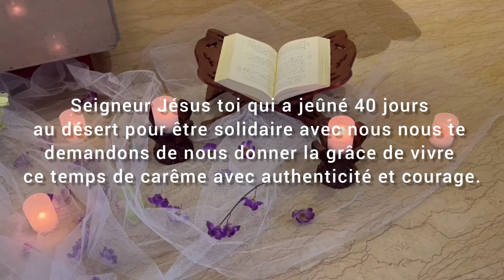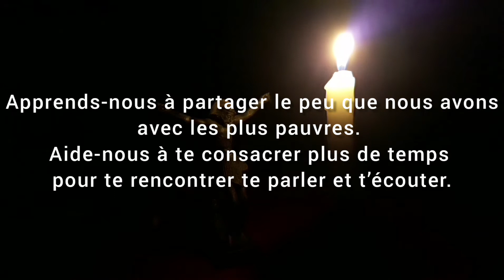Prières sans frontières